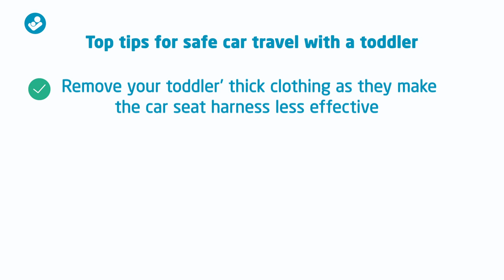Maxi-Cosi | How to fasten a toddler in a car seat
Maxi-Cosi | A study carried by Maxi-Cosi showed alarming results about car seat misuse including the fact that over 50% of toddlers wriggled out of their seat’s shoulder straps, meaning that the car seat buckle wasn’t fitting tightly enough. Watch our useful video on “how to fasten your toddler seat in a car seat ” to get it right every time! For more information on the results of our study on car seat misuse, Plus check out our toddler car seat advice